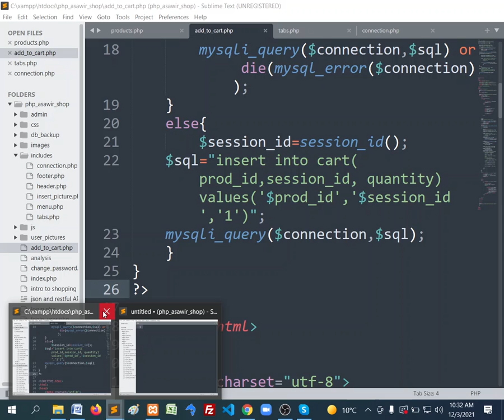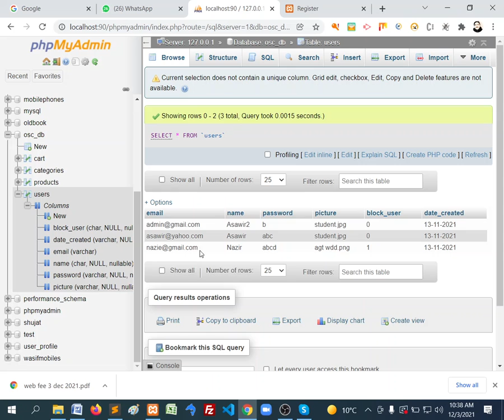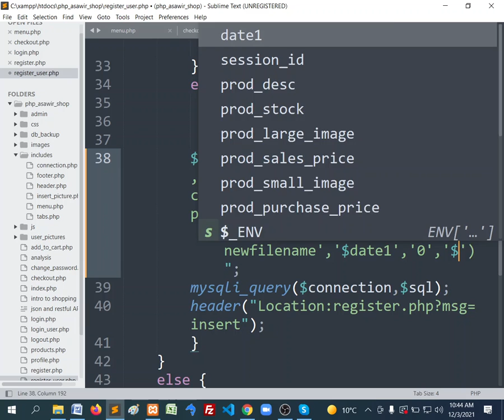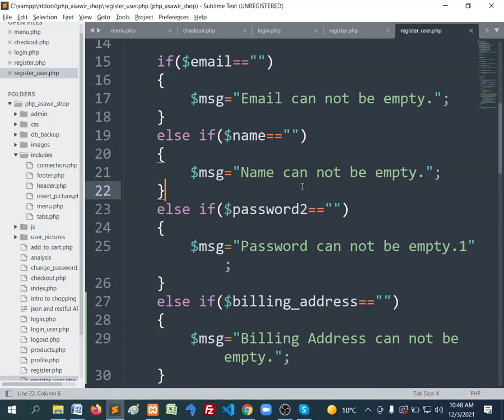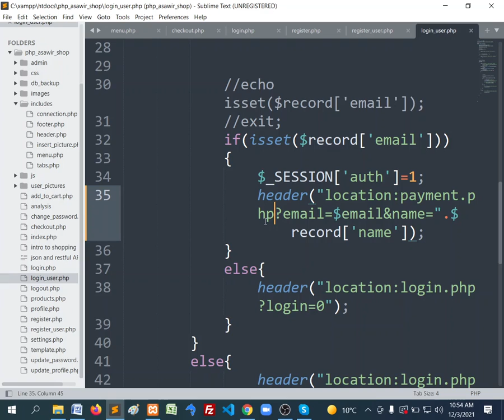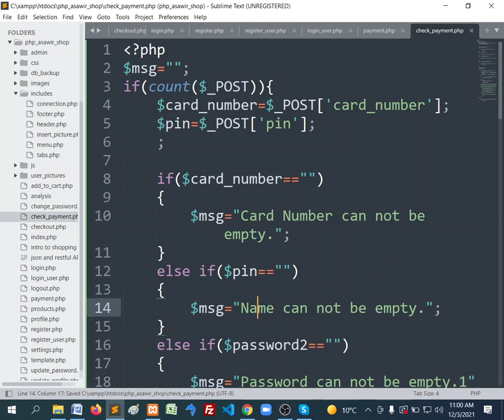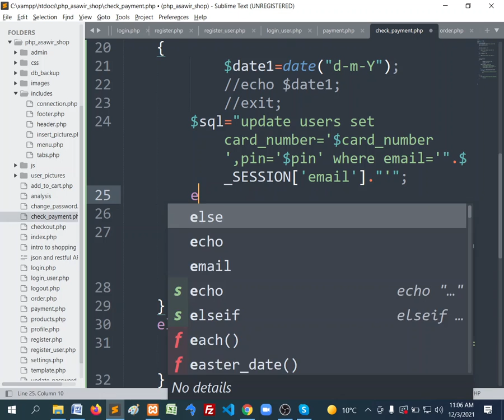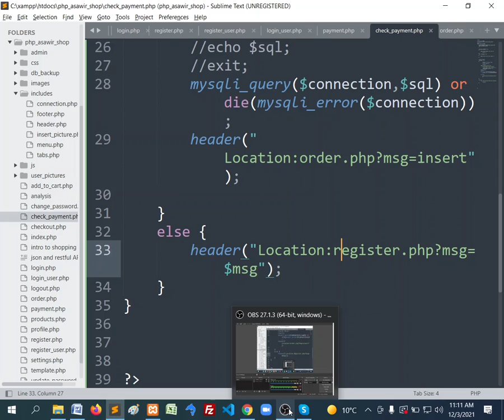Online Shopping Cart - Cart Page-1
This is second part of cart page.